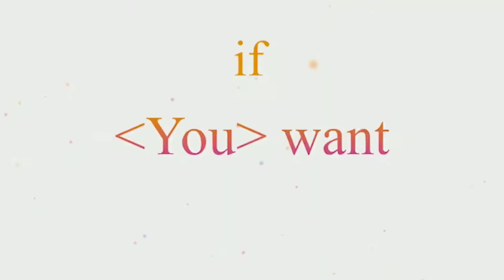She Codes - EP08 - Interview with Lauren Hasson, USA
She codes, a group of women engineers who are awesome at programming - is an initiative by Perfeth
In this video, Swati Sinha interviews Ms. Lauren Hasson | Award-Winning Founder of DevelopHer | Motivational Speaker | Software Engineer, USA

Perfeth is an invite-only exclusive community of expert engineers - if you qualify to join). Perfeth offers three things to its engineers - 1] PR for better online visibility and hence better career and growth; 2. Jobs (fulltime/remote job with top tech companies) and 3. Exclusive network - collaboration and mentorship

The selection procedure is through profile evaluation , online tests followed by an interview with council head . We ensure that only the best engineers join our platform and engage on the portal for a range of social networking interactions including opinions, blogs, posts as well as job openings / referrals.